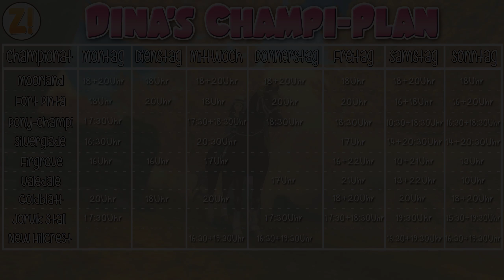Star Stable [SSO]: Kaddi's Wins & Fails mit Diamondstar [28.11.2017] [DEUTSCH]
Let's Play Star Stable Online mit zaaap! [DEUTSCH] [SSO] inkl.

Kaddi's Wins & Fails - Goldblatt Championat mit Diamondstar

Dina's Stallgeflüster

♥ Dina Sunfield ♥

System: Windows 10 Professional 64bit
Mainboard: Asus Z170 Pro Gaming
Prozessor: Intel i7-6700k  4x 4GHz
Grafikkarte: Nvidia GeForce ZOTAC 1080 ti AMP! Extreme
RAM: 16GB HyperX Fury

4 Festplatten:
1x SSD von Samsung 256GB für Windows
1x SSD von Samsung 500GB für 4k Aufnahmen
1x HDD 3TB
1x HDD 1TB nur für Aufnahmen

Mein Zubehör:
Monitor: Acer Predator XB1  27"
2ter Monitor: Acer GD245HQ 23"
Maus: Logitech G600
Tastatur: Razer Black Widow Chroma
Headset: Steelseries Siberia Elite Prism
Lautsprecher: Logitech Z313
Mikro: Rode Podcaster
Mikro Spinne: Rode PSM1
Gelenkarmstativ: Rode PSA1